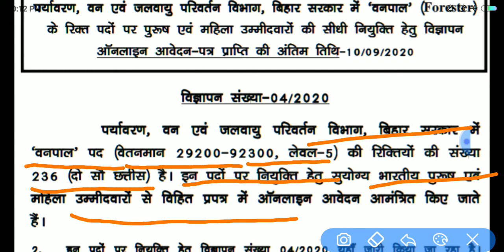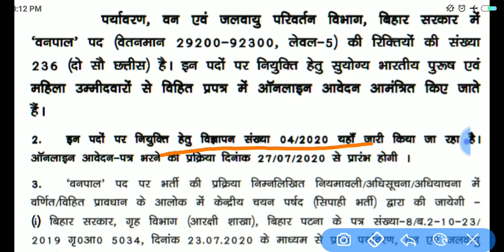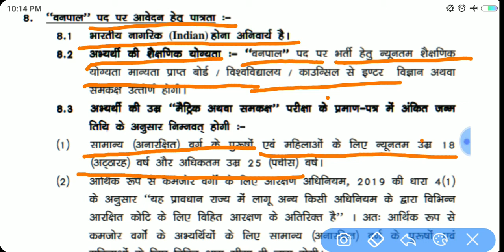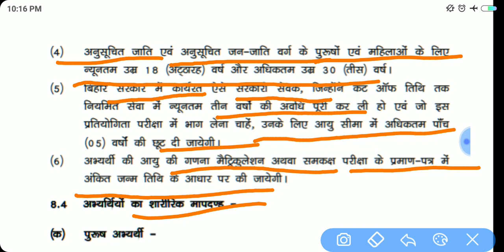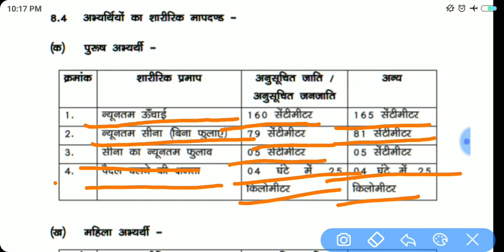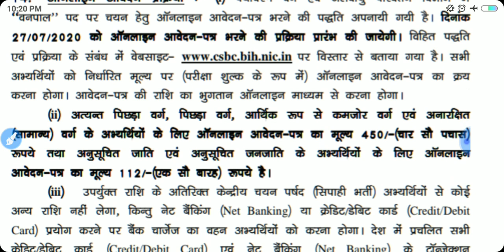Forester(वनपाल) Recruitment 2020 || Total Post 236 || इण्टर पास अभ्यर्थियों के लिये खुशखबरी